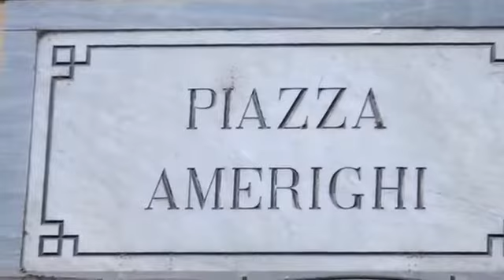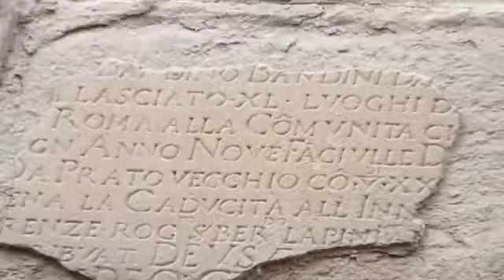POPPI (Arezzo) - I Borghi Toscani MEDIEVALI -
Il borgo medievale di Poppi, posto alla sommità di un colle, è inconfondibile per la presenza di un grande castello che domina su tutto l'antico abitato e su buona parte del Casentino. Il paese, cinto ancora dalle sue possenti mura, si presenta al visitatore con una bella e interessante armonia architettonica che rende particolarmente piacevole la sua visita.